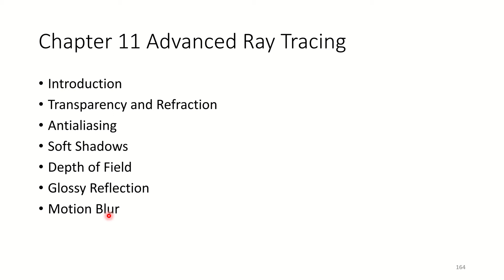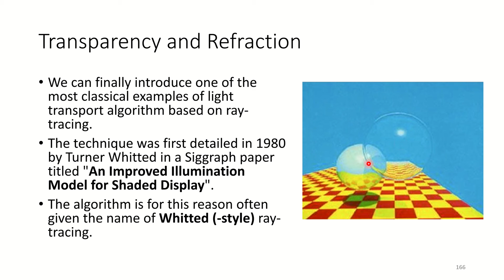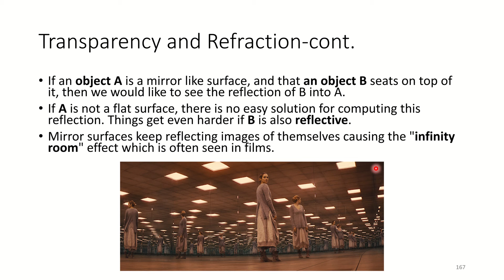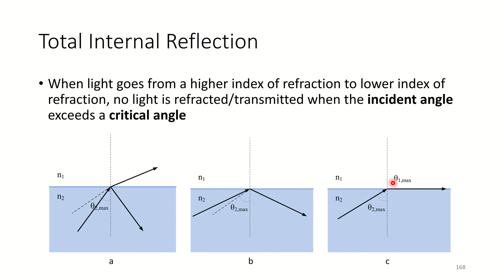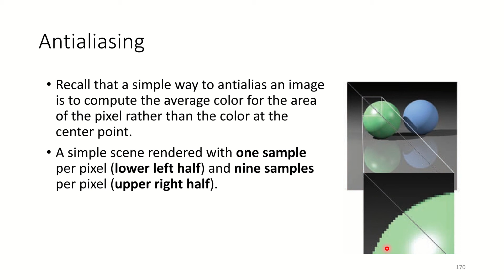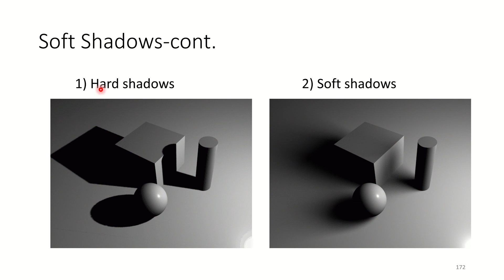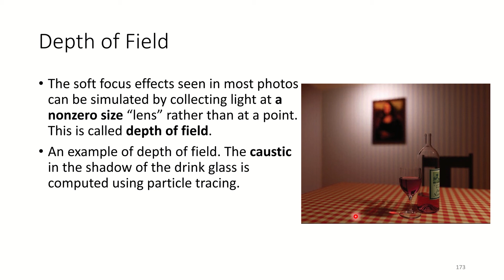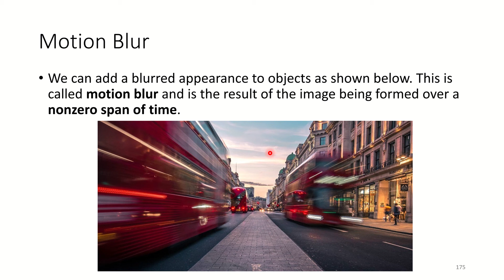Introduction to Computer Graphics Chapter 11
Introduction
Transparency and Refraction
Antialiasing
Soft Shadows
Depth of Field
Glossy Reflection
Motion Blur